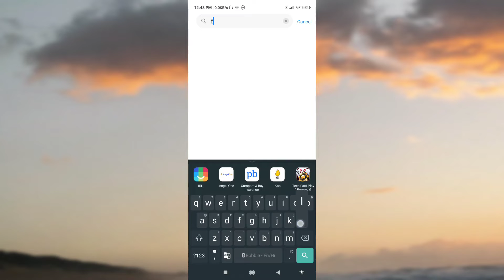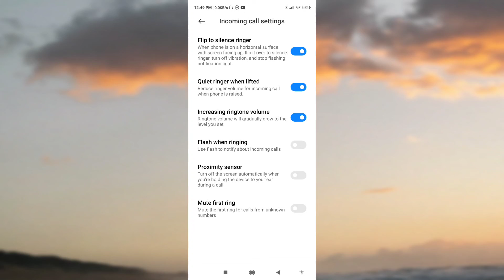Redmi Note 10s Me Call Flash Light Kaise Enable Karen | How To Set Flashlight On Call Redmi Note 10s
Redmi Note 10s Me Call Flash Light Kaise Enable Karen | How To Set Flashlight On Call  In Redmi Note 10s

Topic covered

1) redmi note 10s me call flash light kaise enable kare
2) how to set call flash light on redmi note 10s
3) redmi note 10s call flash light settings
4) redmi note 10s call flash light
5) redmi note 10s flash light call settings
6) redmi note 10s Flashlight settings
7) redmi note 10s how to call flash light settings
8) redmi note 10s call flash light enable
9) redmi note 10s call flash light enable kaise kare